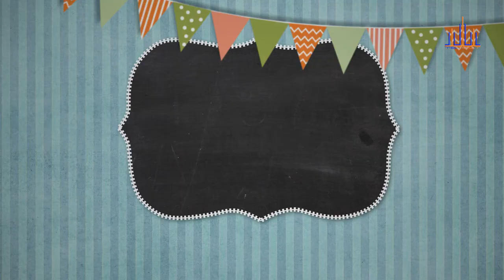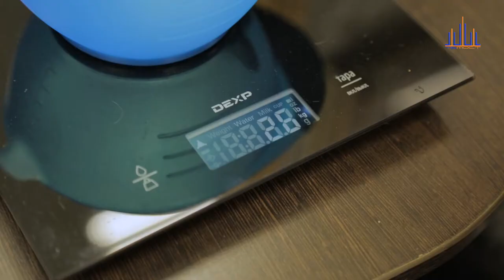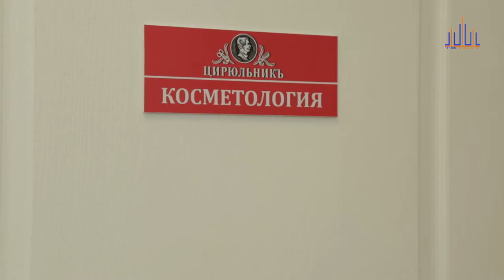"Мамочки Егорьевска". Выпуск № 4 (От 16.02.2018)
В этом выпуске в связи грядущими мужским и женским праздниками в царит цветочное настроение! Ведущая Юлия Солоницына посетит салон цветов "Букет от Маруси", преобразится в салоне красоты "Цирюльникъ" и вместе с мастером по вкусным букетам Ириной Артемьевой покажет, как собрать мясной букет для мужчин!